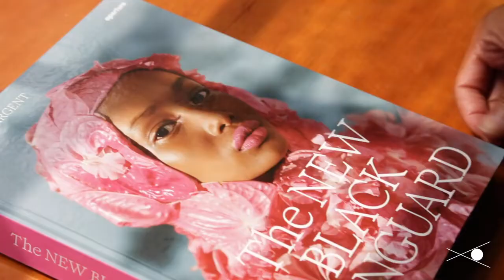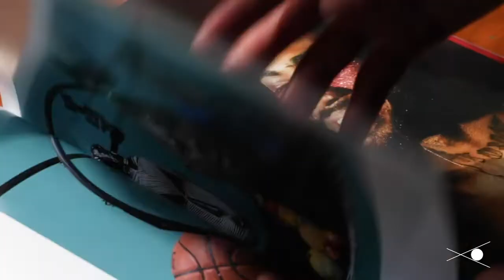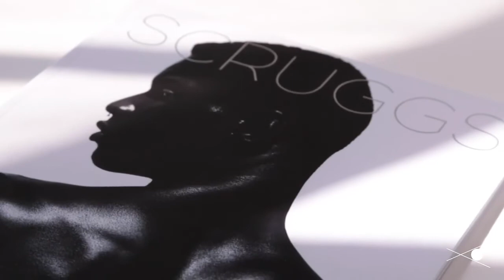Antwaun Sargent:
The Young Black Artists Defining a Generation in Images

"Often in this culture, when we think about the work of Black artists, we almost never think about, how do we celebrate young Black artists? And I wanted to change that."
Meet author Antwaun Sargent, whose book The New Black Vanguard addresses a radical transformation taking place in fashion and art today.